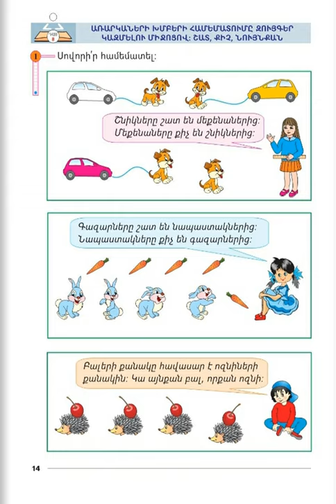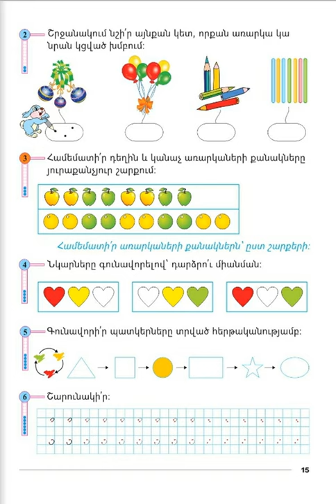Tnayin ashxatanq, Matematika, Das 4